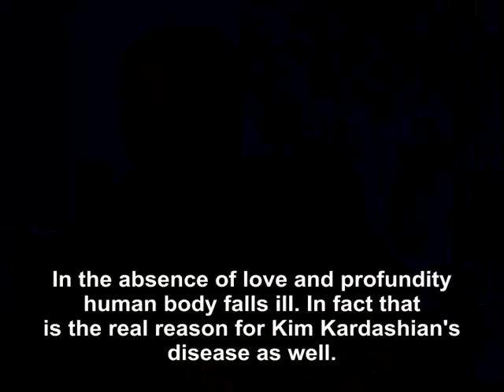Sevginin Yokluğunda İnsan Vücudu Hasta Düşer (English Subtitles)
In the absence of love and profundity human body falls ill. In fact that is the real reason for Kim Kardashian's disease as well.

Excerpt from Mr. Adnan Oktar's Live Interview on A9 TV dated August  4th, 2011